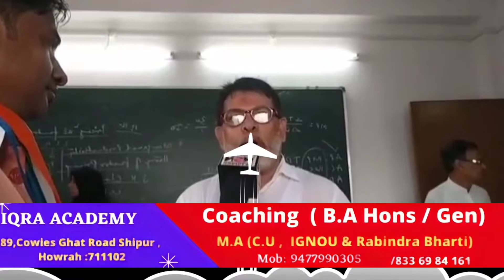Independence Day celebration ( Azadi ka Amrit Mahotsav) in Howrah High school (H.S)